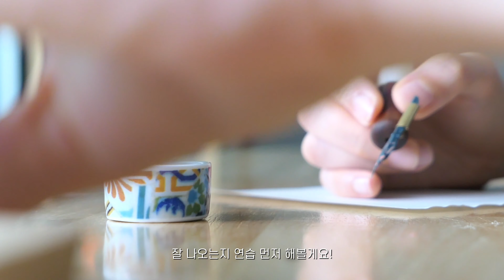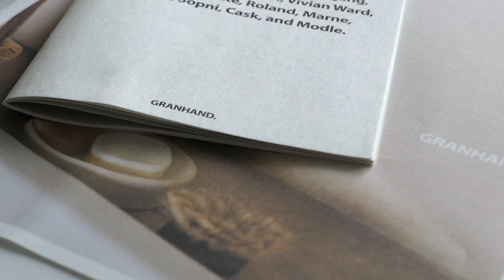VLOG 꽃과 함께하는 캘리그라피 / 웨딩부케 / 가을의 무드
안녕하세요! 어라운드미나입니다🍄
명절은 잘 보내셨나요?
긴 연휴가 지나고 제법 가을스러워진 날씨예요!

이번 영상은 캘리그라피 적는 모습을 담아 보았고
웨딩부케 만드는 영상에 재잘재잘 떠들어보았습니다 (글로..)
캘리그라피를 적는 순간 차분해지는 마음을 좋아하는데, 그런 모습을 영상으로 담아보고 싶었어요.

높아진 하늘을 바라보며 가을이 오는걸 실감하고 있어요.
가디건과 따스한 니트들을 입을 생각에 두근두근해지는 오늘입니다.

*영상은 설정-화질에서 2160p 4k로 선택하시면 더 선명한 화면을 보실 수 있습니다